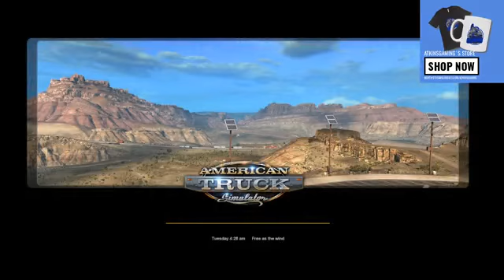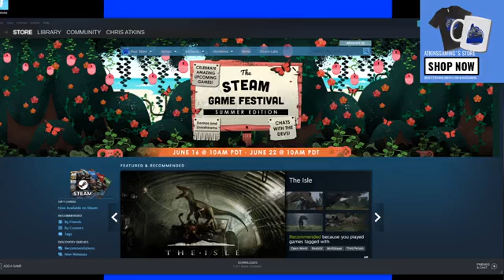ATKINS GAMING AMERICAN TRUCK SIM/TRUCKERS MP LATE NIGHT WITH FRIENDS, Come chill &hangout !!!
What’s up everyone !! Wanna play with Atkins Gaming ? Well now you can !! Join my official discord .

🚔ATKINS GAMING🚔
STREAM NIGHT!!!